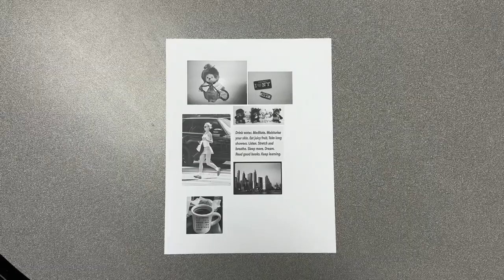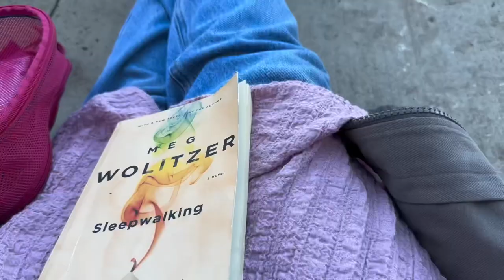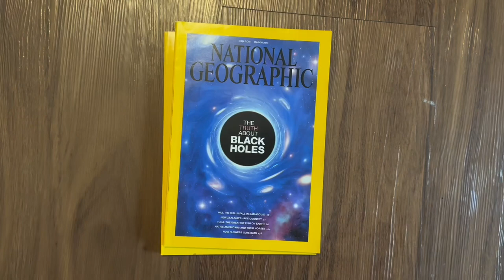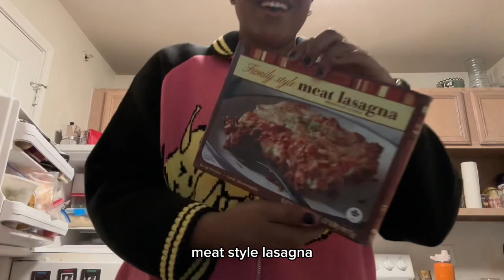ootw, teacher vlog, etc…..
what I’m up to

this week I made my students take pictures of me, got stuff in the mail, ate a breakfast burrito, and more if you can believe it.